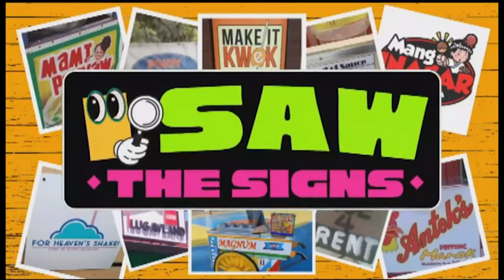Afternoon Delight | Homecoming of Filipino athletes at Malacañang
AfternoonDelight | I Saw The Signs: ‘Happiness At Homecoming’ edition.